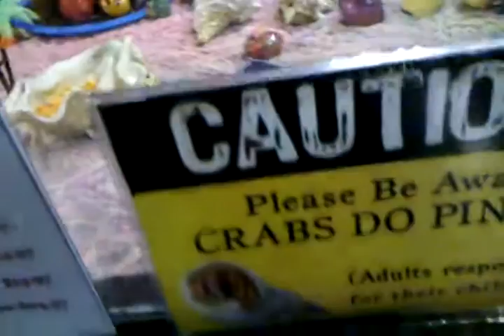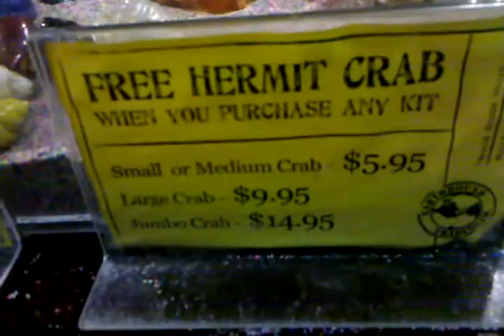orgy crab gangbang